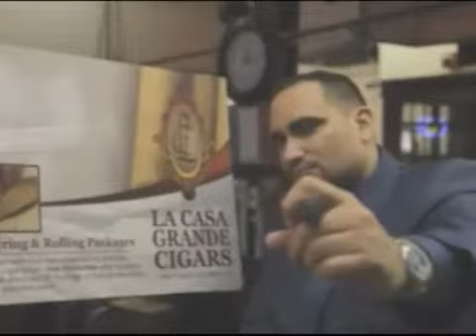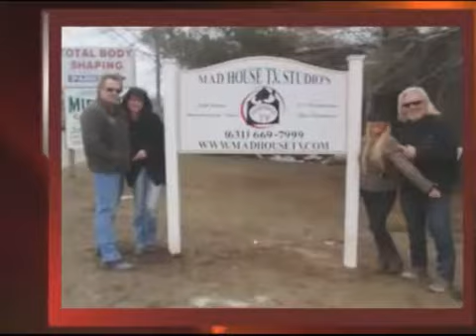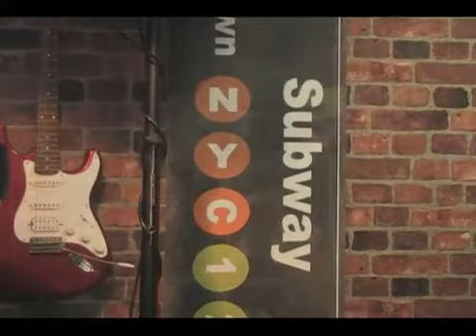Evan Ginzburg with Legens TV special guest Coole and Edwin V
Recorded on 7/20/2013Evan Ginzburg with Legens TV special guest Coole and Edwin Vazquez Musica - Captured Live on Ustream